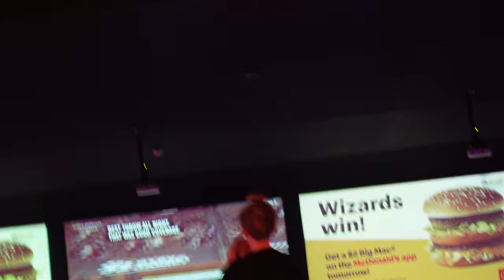WE WENT BOWLING!(COUPLES DATE NIGHT IS BACK)